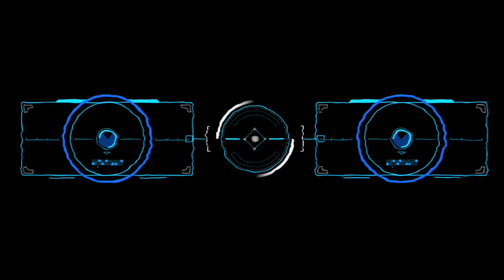*NEW TOP 7* Best Th14 pushing War Base |GLOBAL Best Th14 war base with link| Anti 3 Star Th14 Base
*NEW TOP 7* Best Th14 pushing War Base |GLOBAL Best Th14 war base with link| Anti 3 Star Th14 Ba